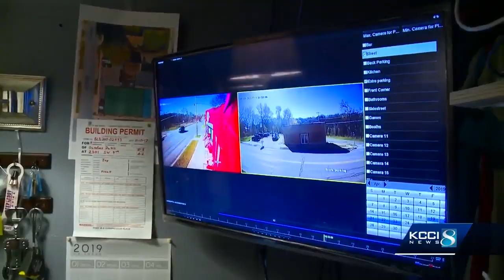Hundreds sign petition for stoplight at busy intersection